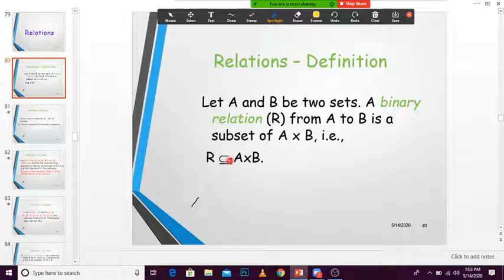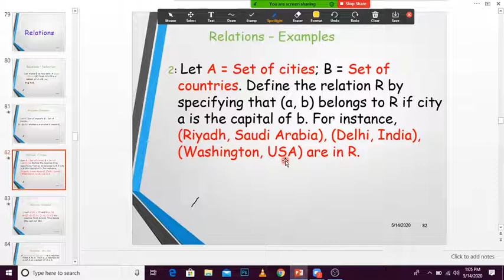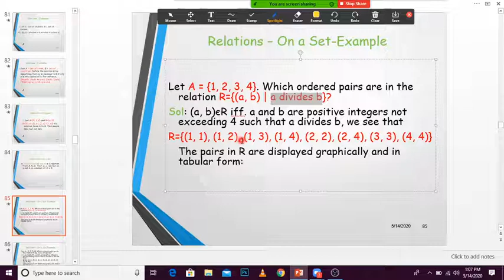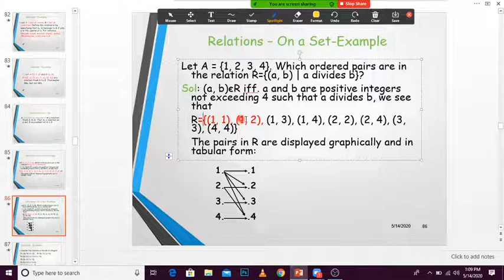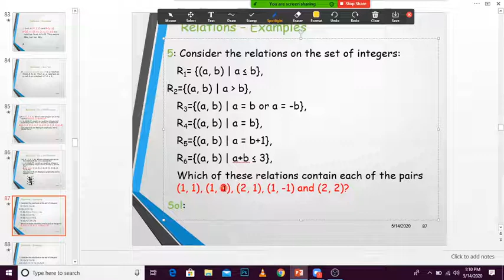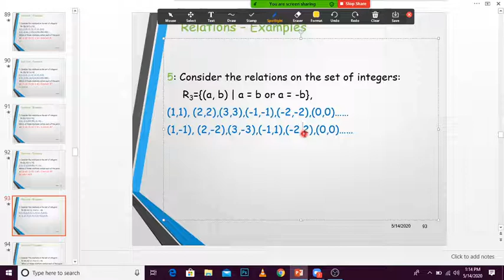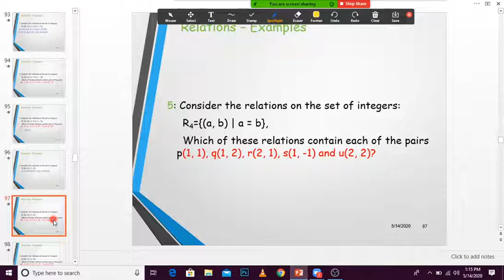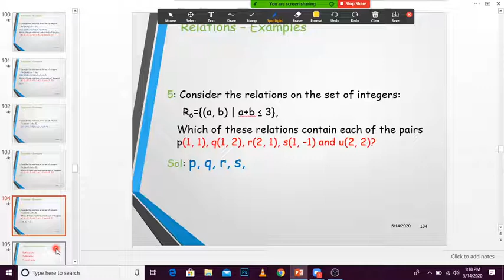Relation on a Set | Relations | Discrete Structure | by Muazzam Ali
Educating the Belief.
Karo Mumkin is an emerging organization, which is working for training, coaching and counseling. It is our official YouTube Channel where we upload all the latest videos of our training sessions and on the different topics of social issues.